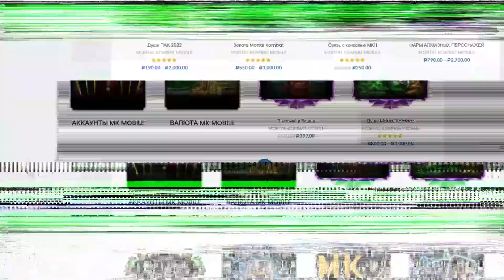БАГ: БОЙ ПРОТИВ НЕВИДИМОЙ КИТАНЫ (100 БОЙ ЭДЕНИЙСКАЯ БАШНЯ СМЕРТЕЛЬНАЯ) В МОРТАЛ КОМБАТ МОБАЙЛ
ЕЕ ВЫПАДЕНИЯ ВСЕ БОЯТСЯ! АЛМАЗНАЯ НАГРАДА ГОДА В МОРТАЛ КОМБАТ МОБАЙЛ (200 БОЙ ЭДЕНИЙСКАЯ БАШНЯ) ОБНОВЛЕНИЕ 5.0